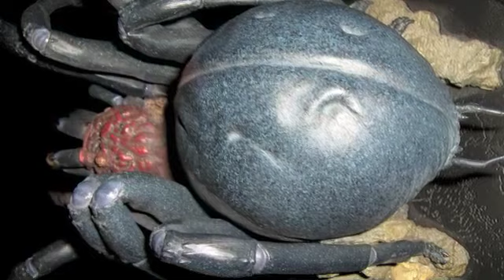Shelob Polystone Statue by Sideshow Collectibles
Product Type: Polystone Statue
Product Size: 5.5" H (139.7mm) x 13.5" L (342.9mm)
Box Size: 17.00" H (431.8mm) x 9.00" W (228.6mm) x 11.00" L (279.4mm)
Est. Shipping Weight:10.00 lbs (4.54 kg)
Dimensional Weight (DIM): 11 lbs